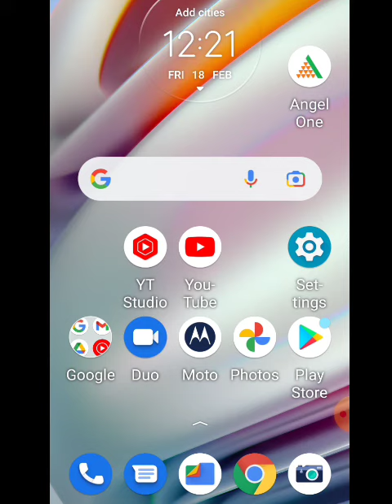call end problem solve guaranteed.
Kisi bhi phone mein network a rahe ho Lekin in phone na to a raha hai aur na hi ja raha hai
message na to a rahe hain aur na hi ja rahe hain
OTP receive Nahin ho raha hai

network a rahe hain message problem call problem OTP problem solve

Kisi bhi phone mein network a rahe ho Lekin call problem message problem OTP problem kaise khatm karen

message a rahe hain lekin phone Nahin lag raha hai

network a rahe hain lekin call nahi lag raha hai switch off batata hai

network a rahe hain lekin OTP Nahin receive Hota Hai